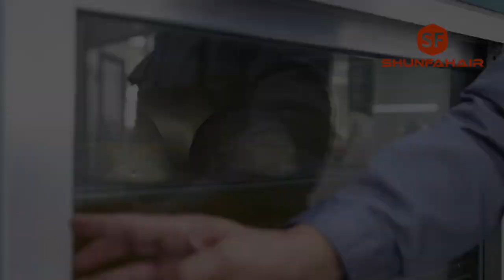Shunfatoupee production video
mold making for men hair pieces